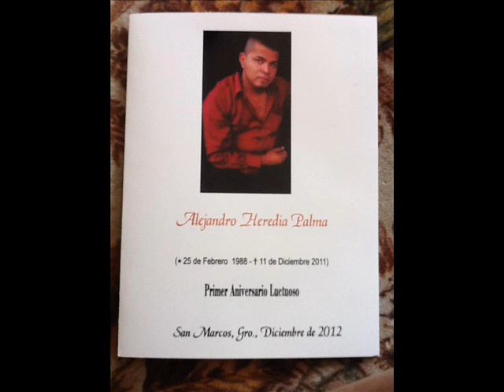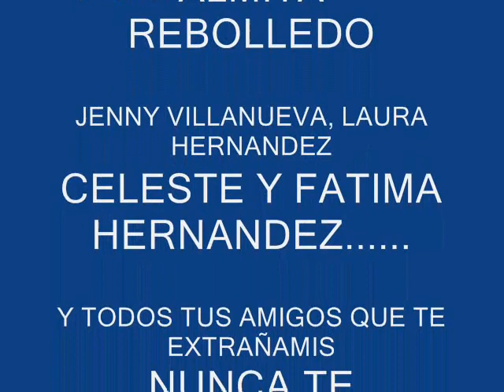ALEJANDRO HEREDIA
EN MEMORIA DE ALEJANDRO HEREDIA PALMA NUNCA TE OLVIDARE